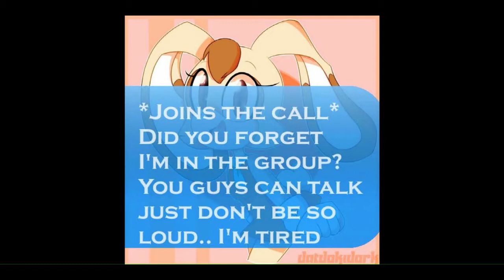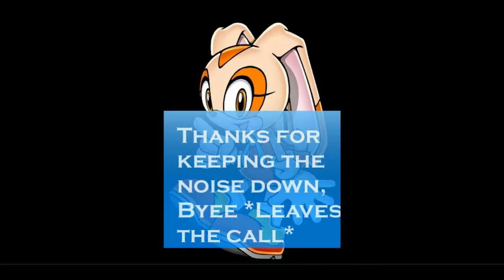June's 25 Days Challenge Day 13- (Blaze, Shadow, Sonic, Silver and Dark)